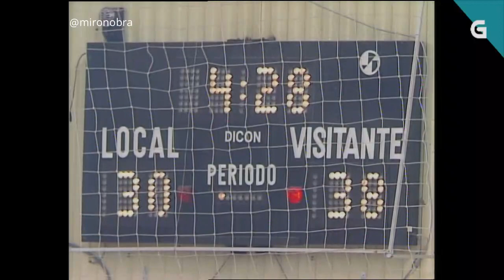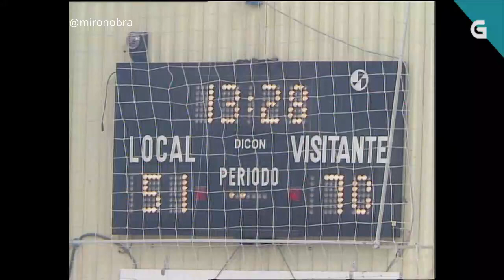L.ACB 85/86 J9 Clesa Ferrol - FC.Barcelona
Jugado en La Malata de Ferrol el 10/11/1985
Nate Davis: 39p

Créditos: TVG